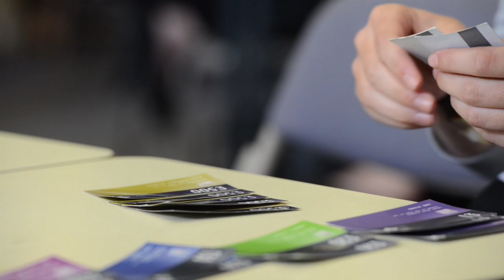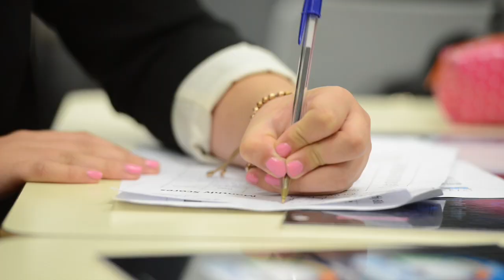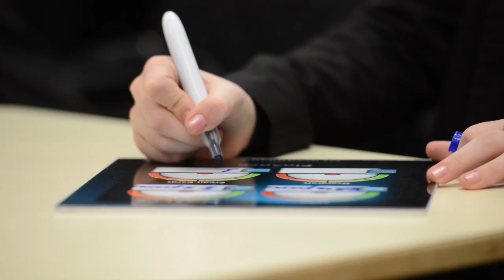Keep the Cash! at Birkenhead High School Academy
Pupils and staff at Birkenhead High School Academy talk about how Keep the Cash! has benefited them and prepared them for the adult world beyond education.